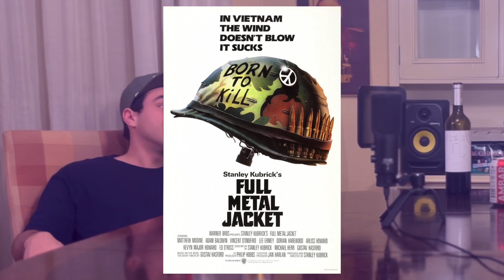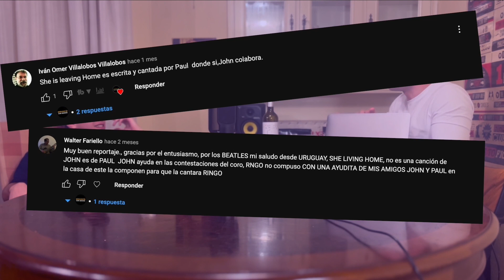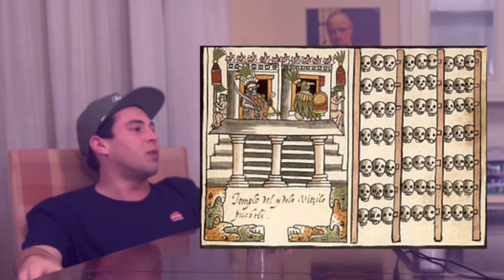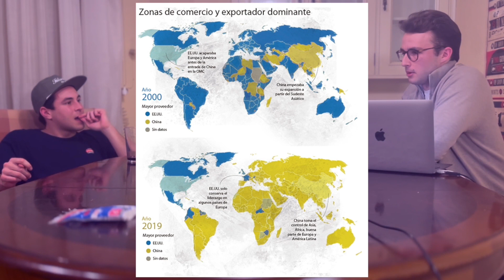#24 - HUNGER HUNTER (FILOSOFÍA DE VIDA, PASIONES, GASTRONOMÍA, HISTORIA...)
Jorge (también conocido como Jacho) es un personaje con quien comparto una gran diversidad de intereses y pasiones. Con él, podemos hablar de todo tipo de temas, desde la gastronomía hasta la historia, la filosofía de vida, la religión e incluso el cine, entre otras. También comentaremos su proyecto actual, un proyecto centrado en la cocina y para el que usa un nombre artístico: Hunger Hunter.

Se trata de alguien con quien comparto una gran variedad de aficiones, y al mismo tiempo es un artista en constante evolución, lo que hace que nuestras conversaciones sean siempre interesantes y enriquecedoras.

¡Como siempre, disfrutad de la charla y sed felices!

🔴 Bienvenidos a Birreando con Ignacio.